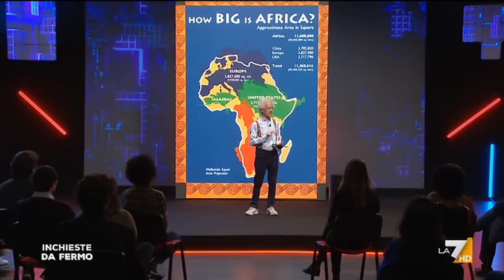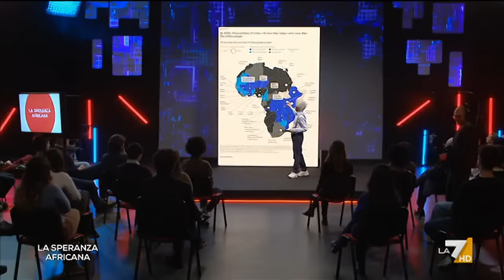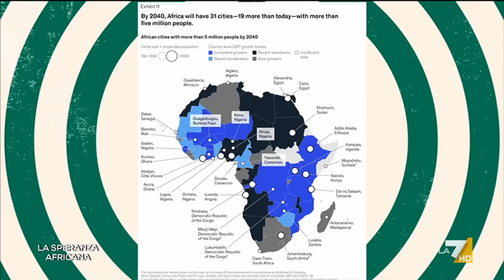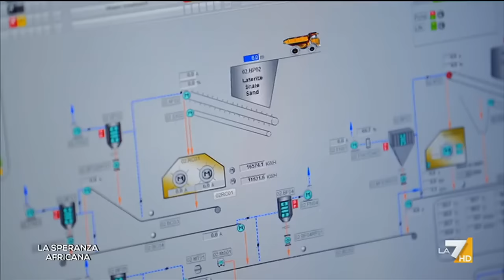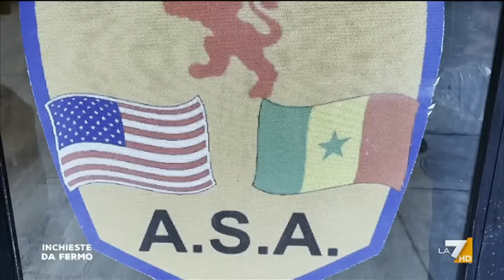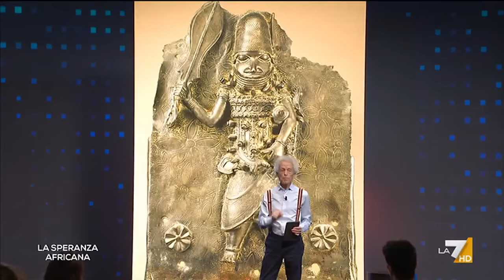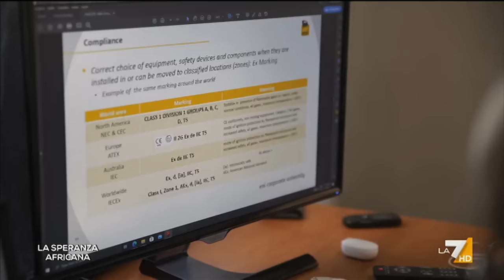Inchieste da fermo - La Speranza Africana - Puntata del 27/03/2024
Federico Rampini alla scoperta delle due Americhe alla prova del voto, quella di Trump e quella di Biden, ma anche della più grande democrazia del mondo, l'India e di un continente giovane e intraprendente, l'Africa.